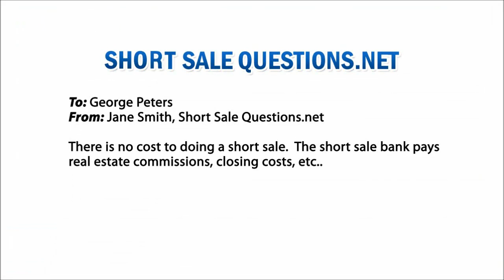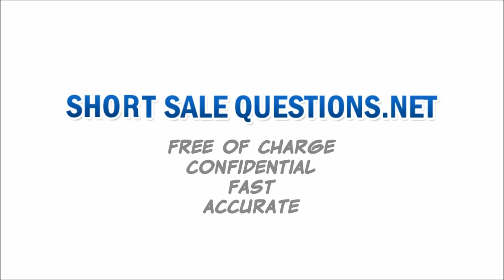About Short Sale Questions - Short Sale Questions.net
Homeowners have spoken up and we have listened. As the economy continues to remain flat so does the housing market. In certain circumstances homeowners are needing to sell their real estate. However, since market values have depreciated so drastically, the only way for most homeowners to sell their property today is through a short sale. Because short sales have come to dominate the market so quickly and the mechanics of this transaction have been mastered by few, the information found on the Internet is not always accurate. It seems every website has a different answer to every short sale question, and that is why this website has been created: to eliminate the confusion and provide homeowners with accurate information from today's top short sale agents.

*Our services are ALWAYS 100% free for you. Your lender pays ALL fees, commissions, and closing costs, period!